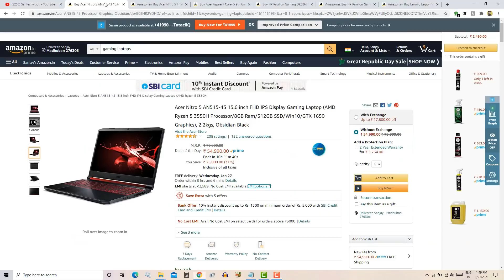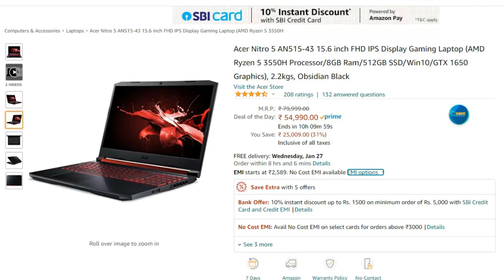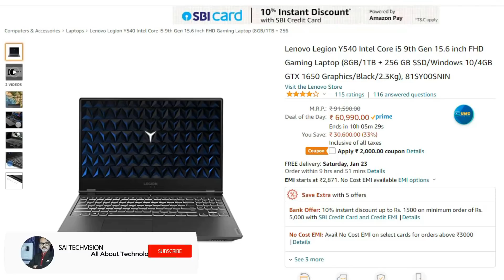Best Gaming Laptops 2021 | Amazon Great Republic Day Sale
Namaskar Doston !

🔳 Acer Nitro 5 (AMD Ryzen 5 3550H Processor/8GB Ram/512GB SSD/Win10/GTX 1650 Graphics)

🔳 Acer Nitro 5 Core i5-9th Gen (8GB Ram+16GB Optane/1TB HDD/Windows 10 Home/GTX 1650 Graphics)

🔳 Acer Aspire 7 Core i5 9th Gen (8 GB/512 GB SSD/Windows 10 Home/4 GB Graphics/NVIDIA Geforce GTX 1650)

🔳 HP Pavilion (Core i5-9300H/8GB/512GB SSD/Windows 10 Home/4GB NVIDIA GeForce GTX 1650 Graphics)

🔳 HP Pavilion (Ryzen 5-4600H/8GB/512GB SSD/Windows 10/144Hz/NVIDIA GTX 1650ti 4GB)

🔳 Lenovo Legion Y540 Core i5 9th Gen (8GB/1TB + 256 GB SSD/Windows 10/4GB GTX 1650 Graphics)